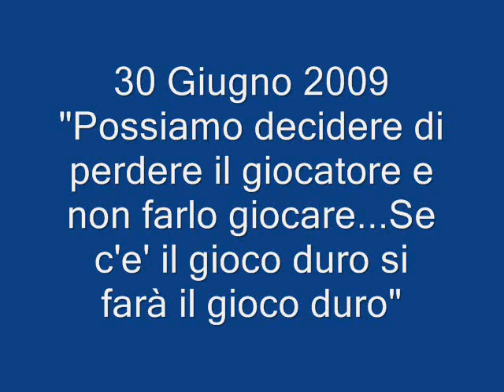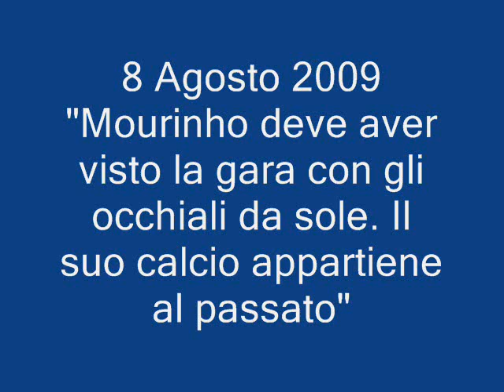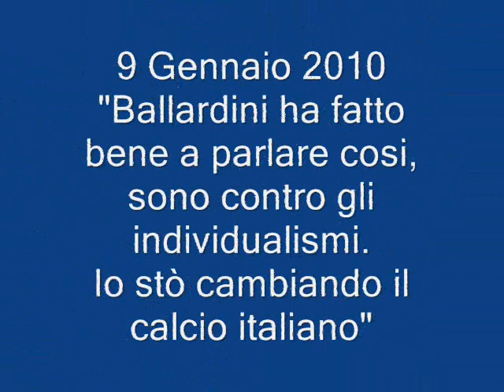IL GESTORE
Claudio Lotito un uomo un perchè...le promesse sono tante..parole parole parole. ORA BASTA! LOTITO VATTENE